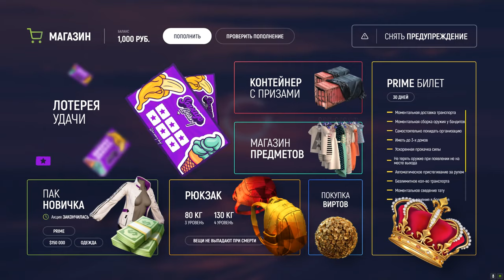Grand Theft Auto V 2021 06 24 00 39 52 01 1Trim